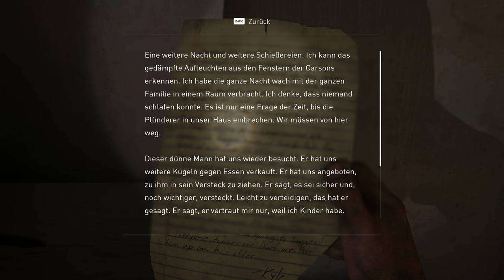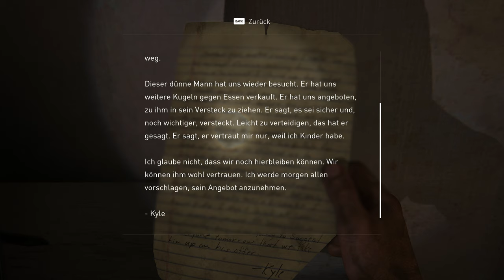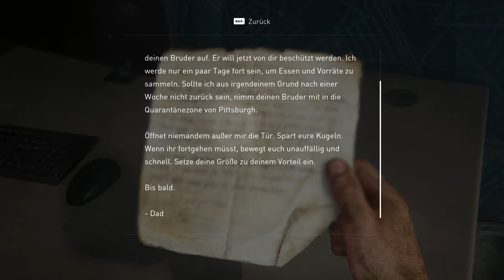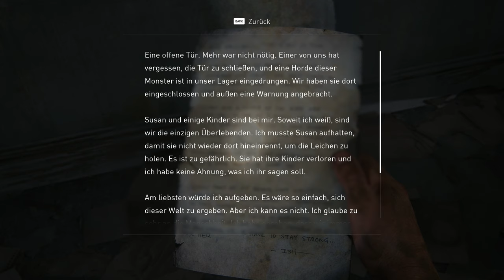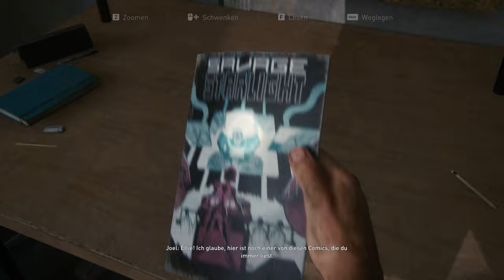The Last of Us Part 1 - Lets Play Deutsch E10 | 4K